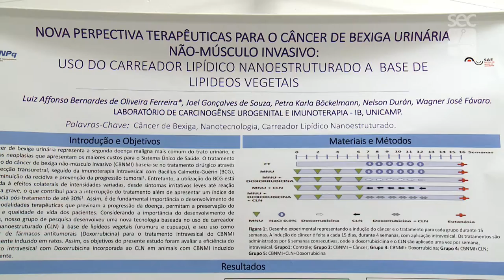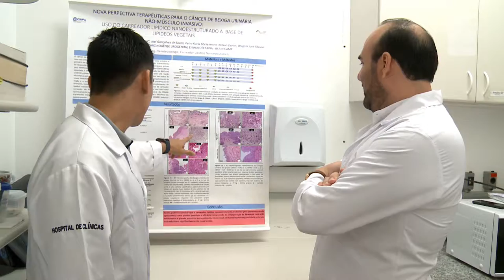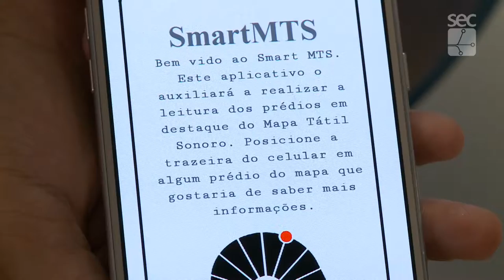Registro Geral - Prêmio Inova 2018